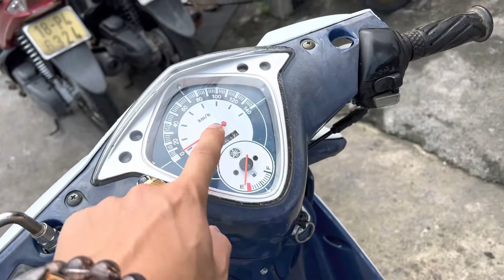Bán mio untimo nhận ship toàn quốc ae nhận xe gửi tiền ae mua alo em zalo e tư vấn 0358444888